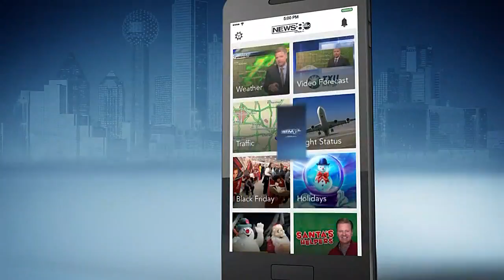Balch Springs Backing the Community Event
As images of violence, racism and hate spill from Charlottesville it is VERY different scene in Balch Springs, Texas. The police department is hosting an end of summer bash for the city. This comes as the city heals after the officer involved shooting tha